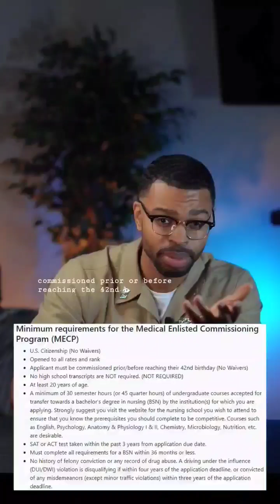Want to Become a Nurse? Try Navy MECP!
⚕️ MECP is a commissioning program offering qualified enlisted men and woman from all enlisted ratings a chance to earn an entry-level nursing degree followed by an appointment as an Ensign in the Nurse Corps.

MECP is open to active duty enlisted sailors and marines.

👩‍⚕️👨‍⚕️ Those accepted into the program receive full pay and benefits of their pay grades while going to school in pursuit of a Bachelor’s Degree in Nursing (BSN).

MECP students may use their Montgomery G.I. Bill as well as other outside financial assistance to pay for schooling.

Passing the NCLEX is required to practice as a registered nurse.

All MECP Applicants MUST take the SAT or ACT.

👨‍💻 Recommended Minimum Scores:
SAT - 1000 (Verbal & Math)
ACT - 42 (English & Math - Combined scores)

Minimum requirements for the Medical Enlisted Commissioning Program (MECP)

➡️ U.S. Citizenship (No Waivers)

➡️Opened to all rates and rank

➡️Applicant must be commissioned prior/before reaching their 42nd birthday (No Waivers)

➡️No high school transcripts are NOT required. (NOT REQUIRED)

➡️At least 20 years of age.

➡️A minimum of 30 semester hours (or 45 quarter hours) of undergraduate courses accepted for transfer towards a bachelor's degree in nursing (BSN)

1️⃣ One on One Mentorship with Career Guidance
2️⃣ Video Tutorials & Newsletters of updated military programs
3️⃣ Early access to exclusive content and mentorship

🎥 Equipment I use:

Camera: Sony A6400
Camera Lens
L- Bracket for Social Media Aspect
RODE Wireless Microphone
Dual Camera Mount
Adjustable Lights w/ Tripod
Key Light
SanDisk 128GB Extreme PRO SDXC
Teleprompter (For Script)
How to Grow Beard

 Video created and owned by: OS1 C- LEMONS Some of the information mentioned may no longer be available. These are only suggestions and in no way is the information trying to persuade enlistment to any branch. All views expressed on this video and comments made verbally or written do not reflect the views of the Department of the Navy or Department of Defense and are those of my own.